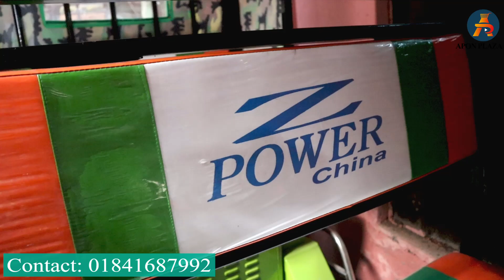অরজিনাল চায়না বোরাক গাড়ির দাম | Borak Gari Price | Auto Garir Dam | Easy Bike | Auto Rickshaw Price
Buy Borak model electric three-wheeler auto-rickshaw in Bangladesh at a low price. অরজিনাল চায়না বোরাক গাড়ির দাম | Borak Gari Price | Auto Garir Dam | Easy Bike | Auto Rickshaw Price | Borak Gari Price in BD | Auto Gari | Electric Auto Rickshaw. The Borak model electric rickshaw in Bangladesh is a three-wheeled vehicle. An autorickshaw is a motorized version of a tow rickshaw or bicycle rickshaw. Find the perfect auto-rickshaw from the huge collection of Bangladesh stock. Mishuk, Sandi, Star Dowedo, Modern Touch, Z Power, X Power, Mini Dowedo, and Others Three Whellear Auto Rickshaw.

গাড়ির দামঃ

গাড়ির দাম ৯৫ হাজার থেকে শুরু করে ১ লক্ষ ৪৫ হাজার পর্যন্ত হয়ে থাকে। ব্যাটারি সহ গাড়ির দাম জানতে নিচে দেয়া নাম্বারে যোগাযোগ করুন।

নোটঃ গাড়ির দাম ওঠানামা করে, সেক্ষেত্রে সঠিক দাম জানতে নিচের নম্বরে যোগাযোগ করুন:

 Shop Name:- মেসার্স ঢালী ইঞ্জিনিয়ারিং ওয়ার্কস
                         মৌচাক মদিনা মসজিদ
                         সিদ্ধিরগনজ, নারায়ণগঞ্জ, ঢাকা

📵বিশেষ সতর্কীকরণ :
✔️ যে কোন পণ্য ক্রয় করার আগে পণ্যের মান যাচাই করুন এবং আর্থিক লেন_দেনে অবশ্যই সতর্ক থাকুন।
✔️ আর্থিক লেন-দেন অথবা পণ্য ও পণ্যের মানের কোন জটিলতায় (Apon Plaza) চ্যানেলের কর্তৃপক্ষ কোন ভাবেই দায়ী থাকবেন না।

Buy Borak model electric three-wheeler auto-rickshaw in Bangladesh at a low price. Borak Gari Price in BD | Auto Garir Dam | Easy Bike | Auto Rickshaw | Electric Auto Rickshaw. The Borak model electric rickshaw in Bangladesh is a three-wheeled vehicle. An autorickshaw is a motorized version of a tow rickshaw or bicycle rickshaw. Find the perfect auto-rickshaw from the huge collection of Bangladesh stock.